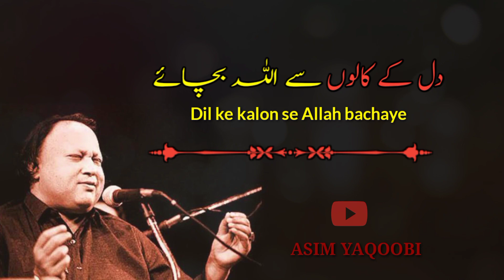Dil ke kalo Se Allah Bachai Whatsapp Status Nusrat Fateh Ali Qawali status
SUBSCRIB to our YouTube Channel ASIM YAQOOBI for More Nfak Status

مزید ویڈیوز کے لئے ہمارے یوٹیوب چینل  عاصم یعقوبی کو سبسکرائب کریں

Tha legend Nusrat Fateh Ali Khan qawwali husn walon Se Allah bachaye status
Please subscrib
Nusrat Fateh Ali Khan Qawali
Nusrat Fateh Ali Khan qawali status
Nusrat Fateh Ali Khan qawali Allah Bachaye
Unki masumiyat par na jana status
NFAK Qawali and Whatsapp STATUS

ASIM YAQOOBI